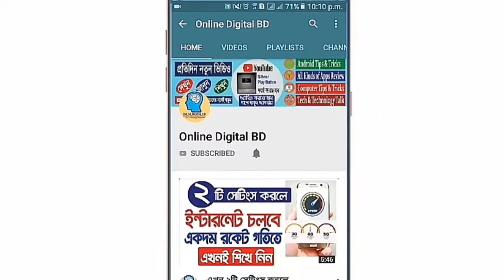How to learn English Typing at Home | ঘরে বসেই কম্পিউটার শিখুন | ইংরেজি কম্পোজ শিখুন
How to learn EnglishTyping at Home | ঘরে বসেই কম্পিউটার শিখুন | ইংরেজি কম্পোজ শিখুন